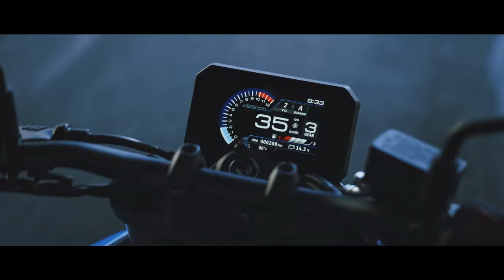Avec « THE INFINITE PROJECT », gagné une SUZUKI GSX800 R